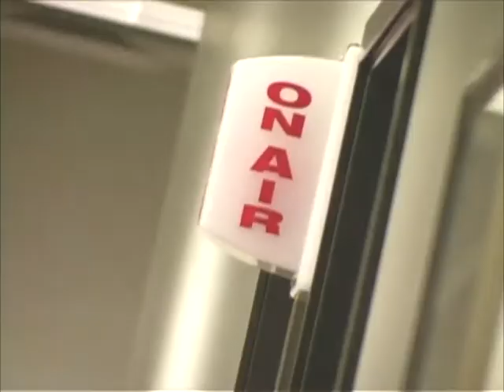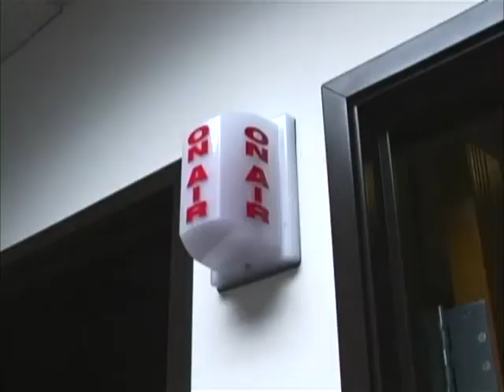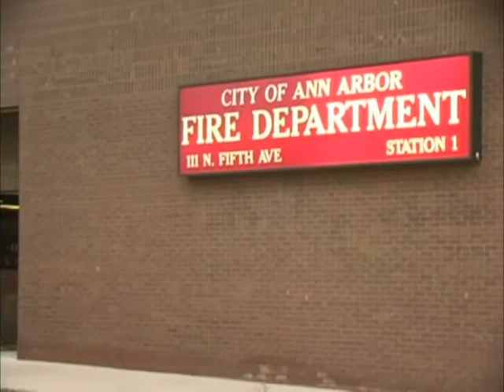2011 Philo Award nominated - Access Ann Arbor 20th Anniversary Special - Part One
Part one of three - I was the producer of this show from pre through post production.  I had a small crew assigned to me while I wrote, directed, and edited the project.  I also designed the graphics and operated the cameras.

This production has since been nominated for the George C. Stoney Community Activism Award at the 2011 Philo Awards in Louisville, KY.

Produced for Community Television Network in Ann Arbor, Michigan.